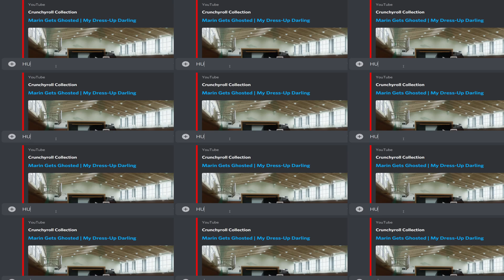Anime Backdrop Quiz Game! (ft. Bryskull)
Todays video is a goofy, fun one for sure! Let me know if you guys enjoy this one